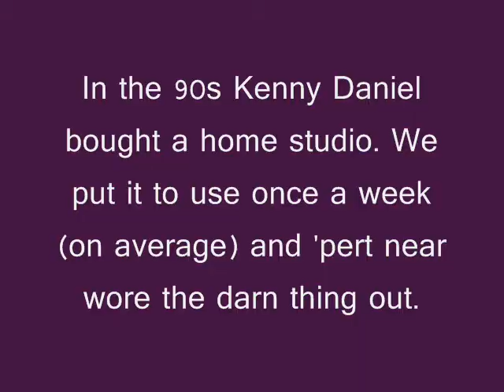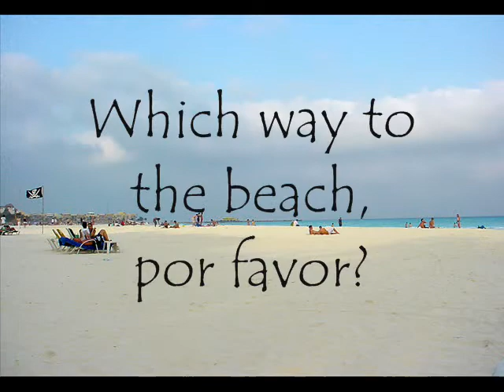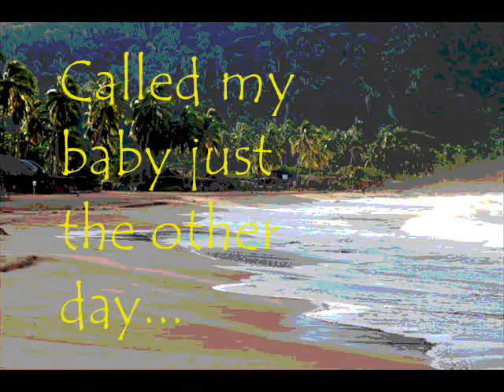Kenny & the Kasuals - Mexico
Kenny Daniel and Tedd Brumm wrote this song back in the early 70s when they fronted the eclectic country/rock group "Summerfield" in Dallas.  I've always been quite fond of it and am glad that I can now share it with the world at large.  No heavy message here, just good clean fun.